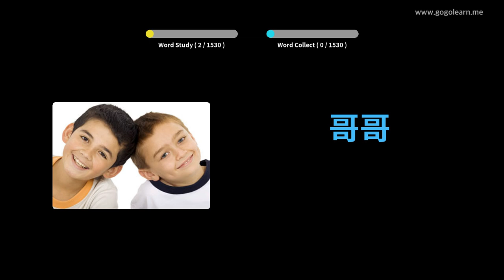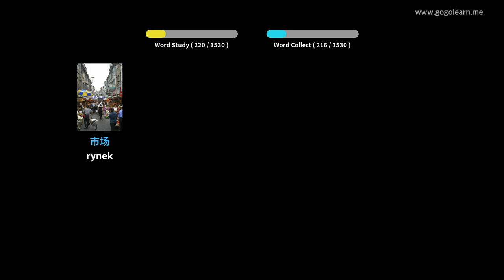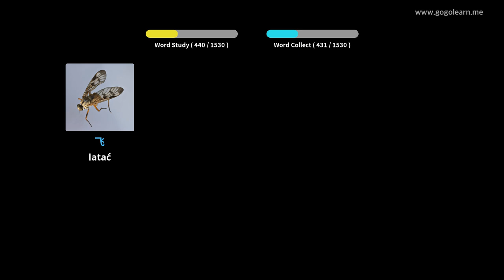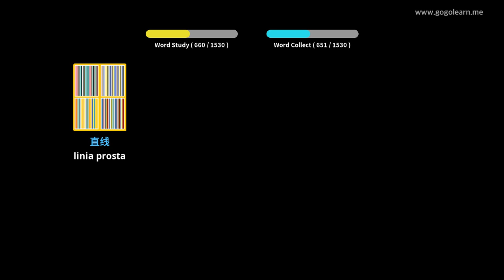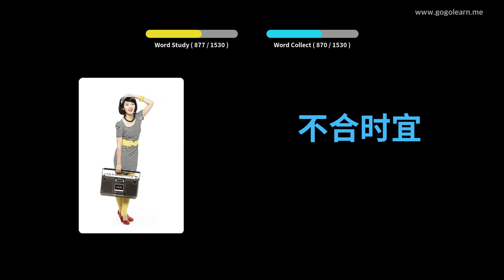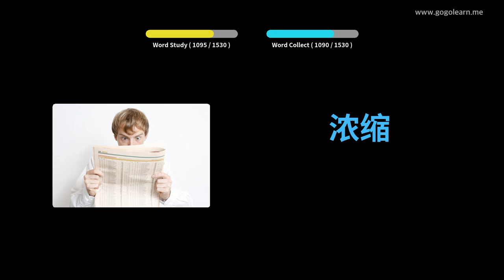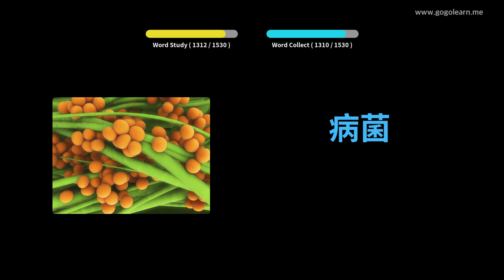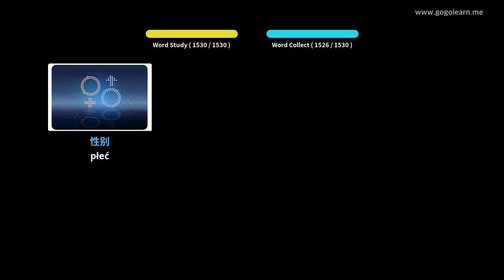Dowiedz Się Język Chiński Poprzez Zdjęcia |Słownictwo Język Chiński Podstawowy | Golearn